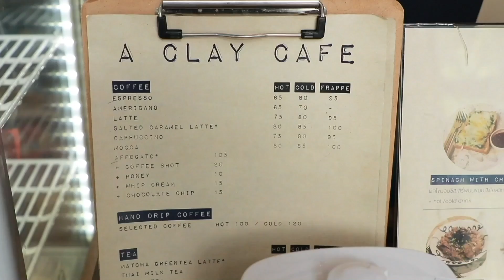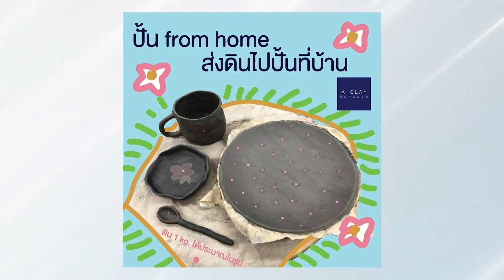เอาใจสายคราฟต์ ไปปั้นเซรามิกที่ A Clay Ceramic!! l Dowtown Family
เด็กคราฟต์สายเซรามิกจะต้องเลิฟโดยเฉพาะชาช่า เพราะที่ A Clay Ceramic จะทำให้ทุกคนสนุกไปกันการปั้นดิน!!

รายการ Dowtown Family
ออกอากาศ ทุกวันหยุดนักขัตฤกษ์